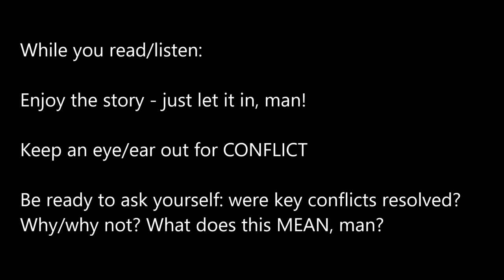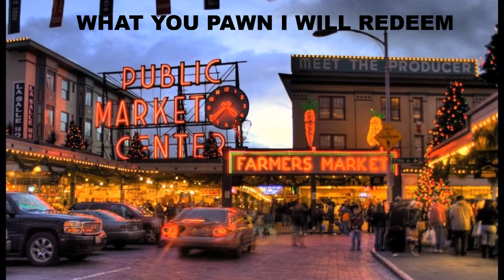Simons reads What You Pawn I Will Redeem by Sherman Alexie